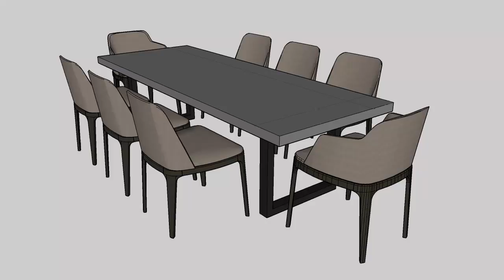JK Table 9ft